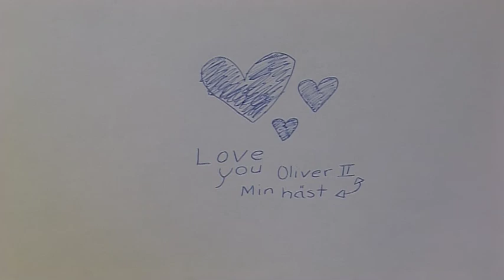Oliver II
KulturVerkstan  i Tingsryd, Elevfilm 2011